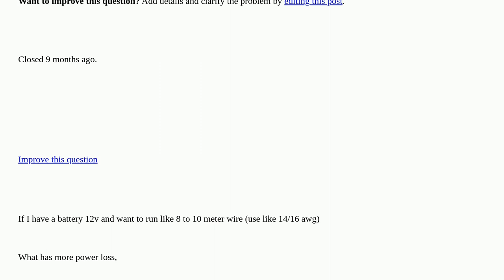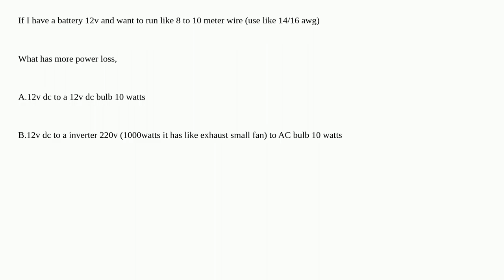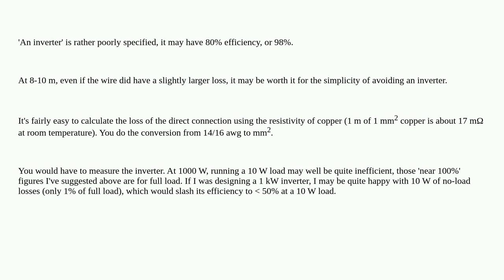Electronics: Which has more power loss, long wire DC or DC with inverter? closed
Which has more power loss, long wire DC or DC with inverter? closed

A special thanks goes out to the awesome community

  dc ac